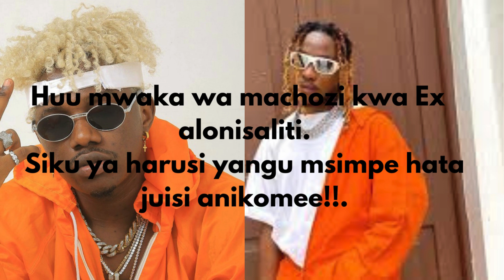HUU MWAKA~ by Rayvanny ft Dayoo(official lyrics video)